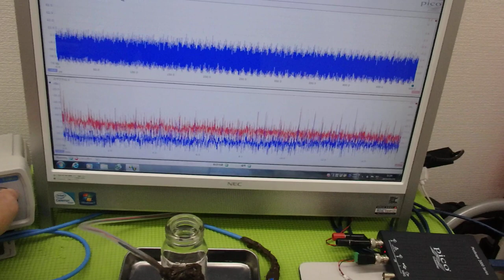オリジナル超音波プローブの「発振・制御」技術 ultrasonic-labo